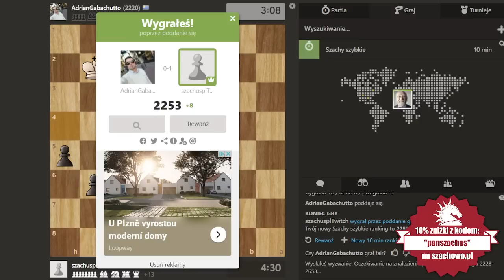WYGRANA w 1 RUCHU | Speedrun 2240+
00:00 Wstęp
00:15 Partia Angielska - Partia 1
13:17 Partia 2
14:05 Obrona Królewsko - Indyjska - Partia 3

POLECAM:
Grafiki od shadethombre:

Wsparcie kanału:
Dziękuję :)